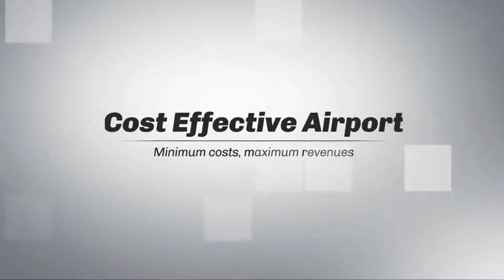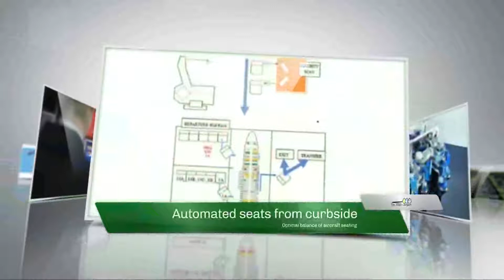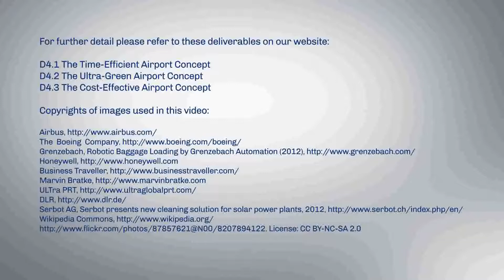The Airport 2050+ project video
The FP7 project Airport 2050+ explores radical and novel solutions to prepare airports for the year 2050 and beyond.

Key to the project is the assumption that the airport of the future must address a wide variety of different, sometimes contradictory objectives. To this end, the project develops three different concepts to support development of the airport of 2050 and beyond:

• The time-efficient airportconcept to maximize the value of time through efficient and effective air transport operations.
• The cost-effective airportconcept to create an airport with extremely low operating costs and optimal revenues.
• The ultra-green airportconcept to make the airport self-sufficient regarding its energy needs and to support climate neutral operations with limited noise exposure to municipalities surrounding the airport.